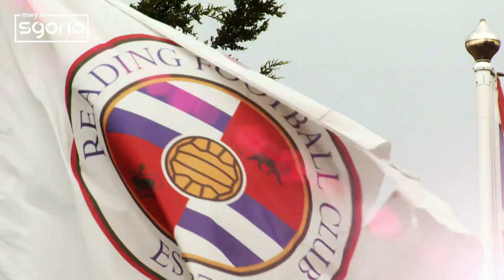Merched Cymru yn Reading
Cyfle i gwrdd â'r pump o dîm rhyngwladol y merched sy'n serenu yn Uwch Gynghrair Merched Lloegr gyda Reading.

Natasha Harding, Jessica Fishlock, Angharad James, Rachel Rowe a Lily Woodham